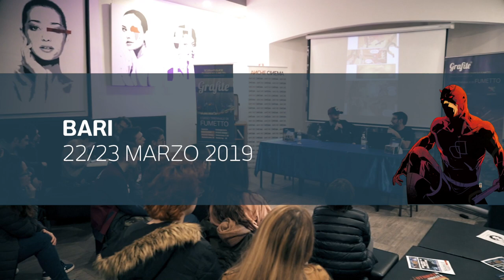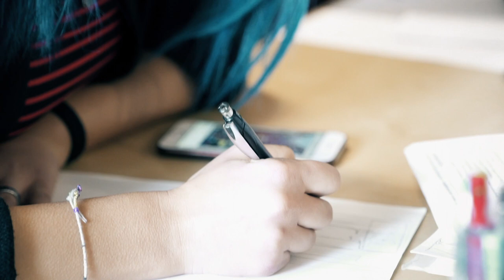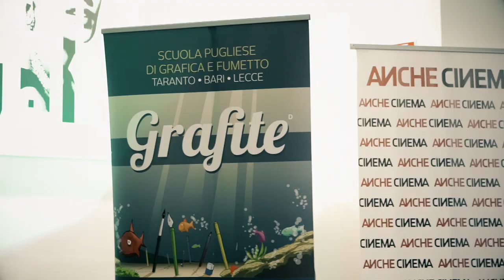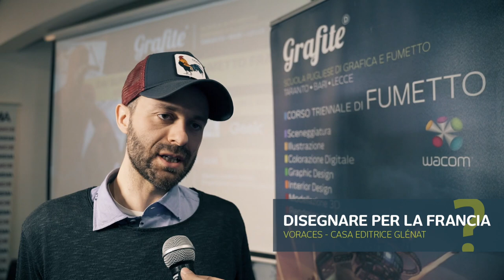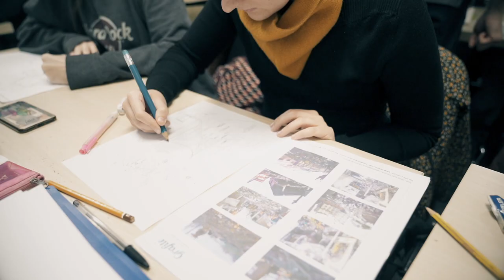Il Workshop di Stefano Landini a Bari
Reportage del workshop con Stefano Landini, organizzato il 23 Marzo 2019 dalla scuola Grafite a Bari.